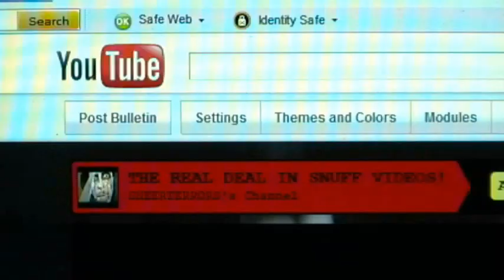FRIGHT CLUB (Richw4 Halloween contest)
Just when you thought it was safe to scare your neighbors!
This little twisted tale just might make you jump out of your skin! So lock your doors and enjoy kiddies!